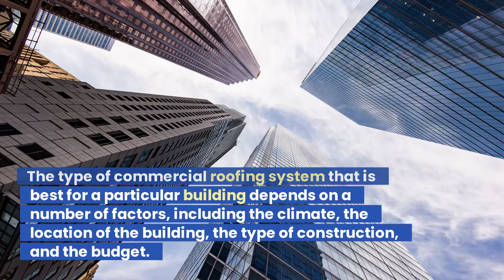Rancho Cordova Roofing Contractors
Commercial roofing is a type of roofing that is specifically designed for commercial buildings. This type is usually made from materials that are more durable and long-lasting than the materials used for residential applications.